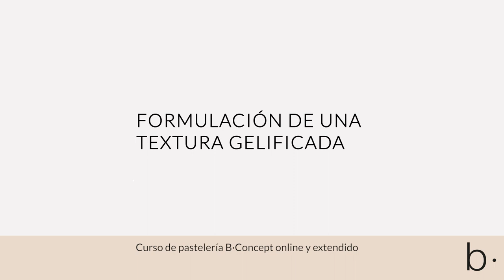El papel del azúcar en las texturas gelificadas – Formulación de recetas. CURSO B·CONCEPT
¿Te apasiona la 🍰 pastelería? ¿Te gustaría aprender los fundamentos para diseñar tus propias recetas dulces? Apréndelo todo con el curso de pastelería B·Concept online y extendido. ¡Solo necesitarás 🖊️ boli, 📓 papel y muchas ganas de 🎓 aprender!

El curso está estructurado en 4 módulos. En el módulo 3 sobre formulación aprenderás a crear 👨‍🍳 recetas desde cero, partiendo del conocimiento adquirido en los dos primeros módulos sobre moléculas y técnicas de pastelería.

En este ▶️ vídeo, que forma parte del contenido del Curso de pastelería B·Concept online y extendido, verás un pequeño avance sobre la formulación de texturas 🍡 gelificadas. Te explicamos cómo influye el 🍬 azúcar en este tipo de recetas y cómo se puede sustituir; comentamos las técnicas que debemos aplicar para obtener resultados óptimos, y hablamos sobre los beneficios de utilizar pectinas o fibras. Además, te mostramos cómo hacer un buen 🍡 gelificado de frutas y cómo evitar que las gelatinas pierdan 💦 agua.

Tienes más información sobre el Curso de pastelería B·Concept online y extendido en nuestra página web
Y, si te has quedado con ganas de saber cómo son los otros módulos del curso, tienes más vídeos disponibles

Si quieres saber más sobre la formulación de texturas 🍡 gelificadas, no te pierdas la MASTERCLASS gratuita sobre “Pectina y otros gelificantes vegetales en pastelería”